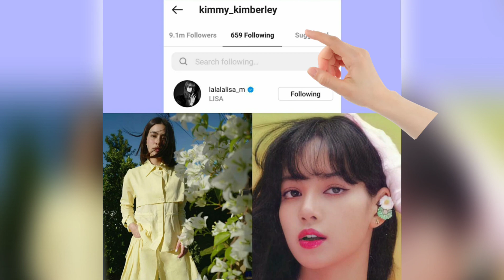เล่าโมเม้นท์น่ารัก ของผู้จัดการเดียร์น่า ที่เจอ ลิซ่า แบล็คพิ้งค์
ผู้จัดการเดียร์น่า เล่าโมเม้นท์น่ารัก ที่เจอ ลิซ่า แบล็คพิ้งค์